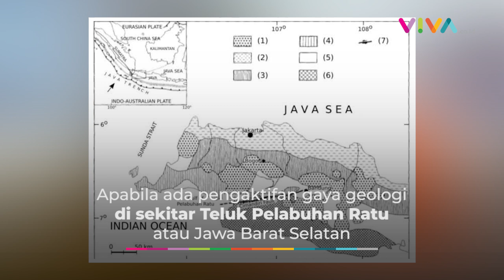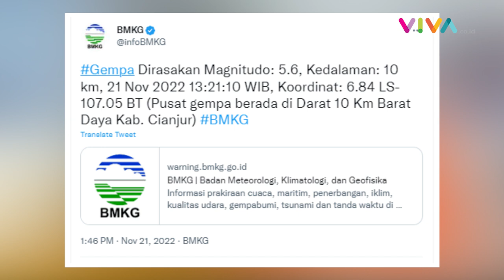Mengenal Sesar Cimandiri, Patahan yang Diduga Jadi Akibat Gempa Cianjur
VIVA - Gempa bumi berkekuatan 5,6 skala richter mengguncang Cianjur, Jawa Barat pada Senin, 21 November 2022 pukul 13.21 WIB. BMKG mengungkap kemungkinan penyebab gempa Cianjur ialah akibat pergeseran dari Sesar Cimandiri yang bergerak kembali. (RP-MA-MI)